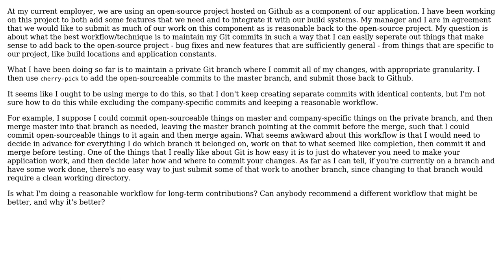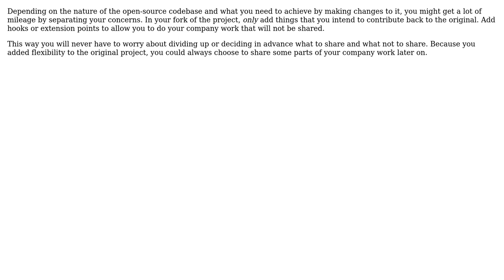What's the best Git workflow for working with an open source project with employer-specific...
Software Engineering: What's the best Git workflow for working with an open source project with employer-specific changes?

With thanks & praise to God, and with thanks to the many people who have made this project possible! | Content (except music & images) licensed under CC BY-SA | Music | Images & others | With thanks to user Mason user Joe user Allan and the Stack Exchange Network Trademarks are property of their respective owners. You are responsible for your own actions.